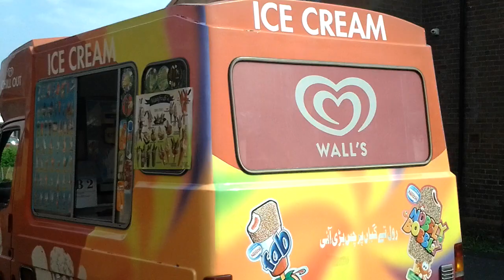ice cream van chimes.